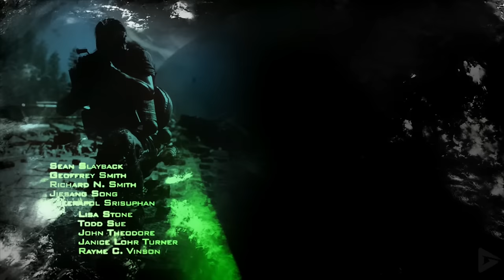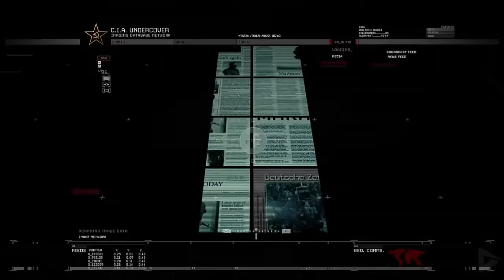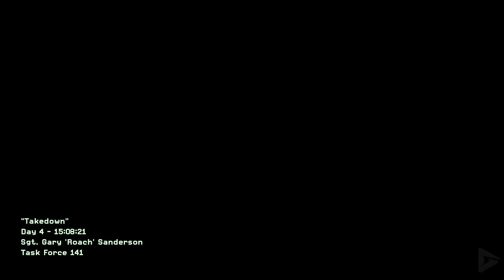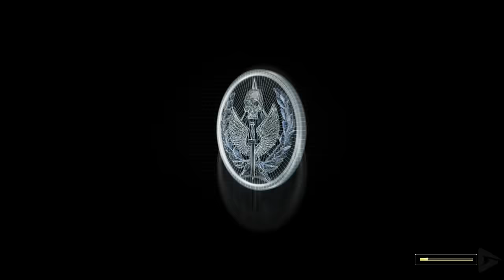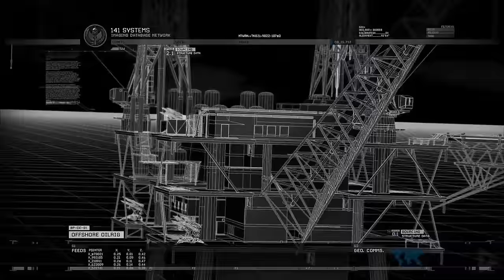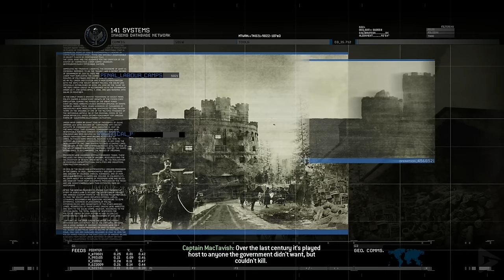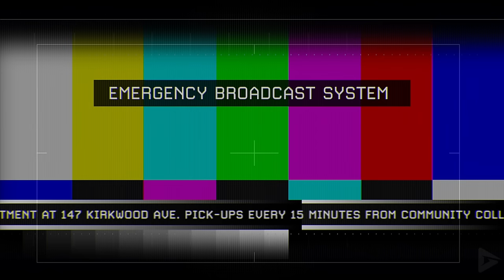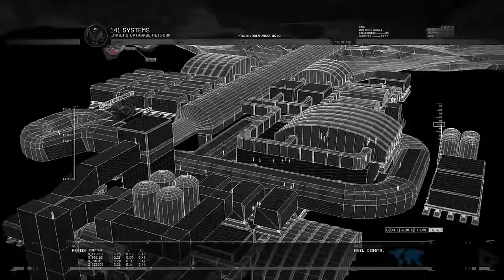MODERN WARFARE 2 Remastered All Cutscenes (Game Movie) 1080p